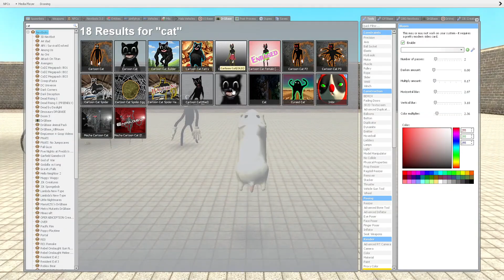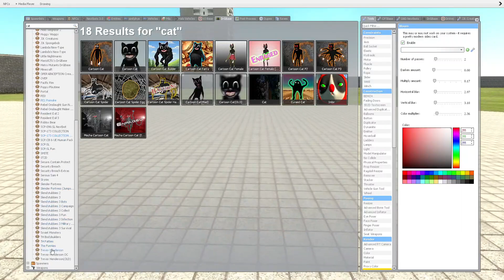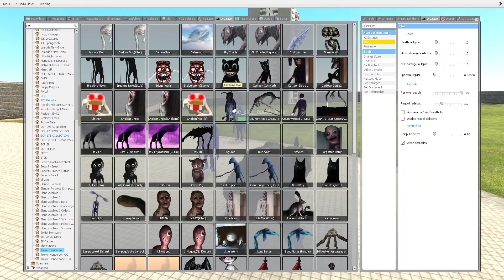🐹 ENTERING ALL CARTOON CATS in Garry's Mod Sandbox. SCP Cartoon Cat. Trevor Henderson Creatures